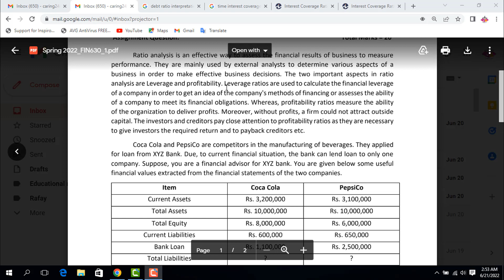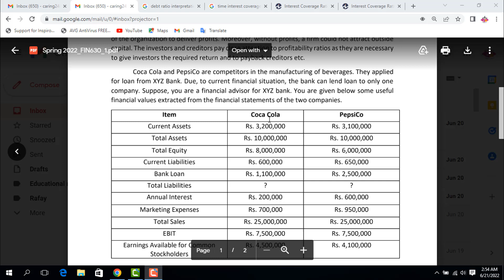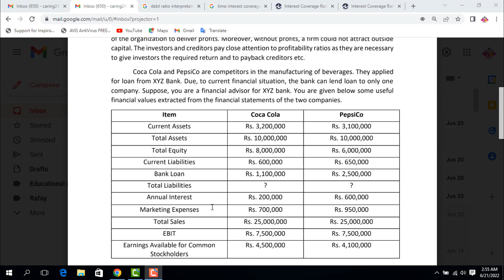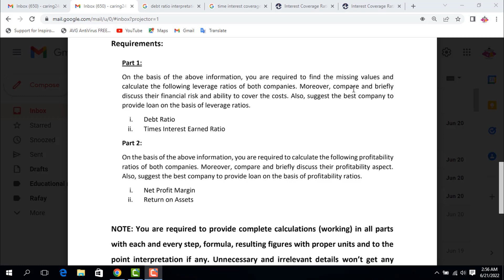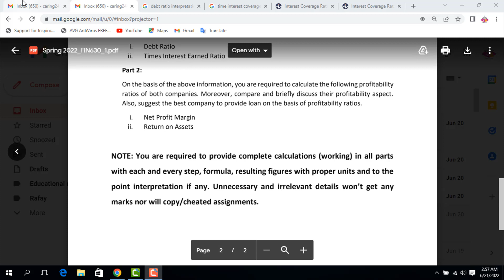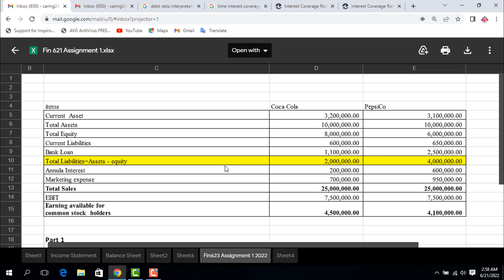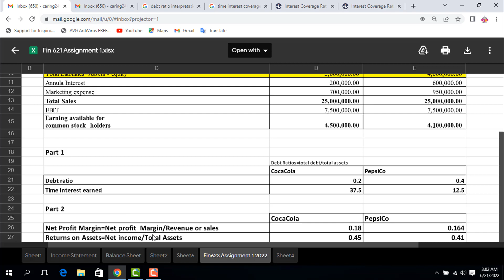FIN630 Assignment no 1 Solution 2020 VU Spring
Coca Cola and PepsiCo are competitors in the manufacturing of beverages. They applied
for loan from XYZ Bank. Due, to current financial situation, the bank can lend loan to only one
company. Suppose, you are a financial advisor for XYZ bank. You are given below some useful
financial values extracted from the financial statements of the two companies.

Requirements:
Part 1:
On the basis of the above information, you are required to find the missing values and
calculate the following leverage ratios of both companies. Moreover, compare and briefly
discuss their financial risk and ability to cover the costs. Also, suggest the best company to
provide loan on the basis of leverage ratios.
i. Debt Ratio
ii. Times Interest Earned Ratio
Part 2:
On the basis of the above information, you are required to calculate the following profitability
ratios of both companies. Moreover, compare and briefly discuss their profitability aspect.
Also, suggest the best company to provide loan on the basis of profitability ratios.
i. Net Profit Margin
ii. Return on Assets